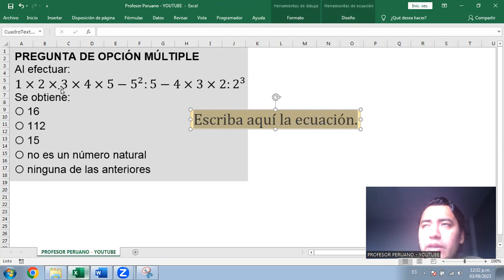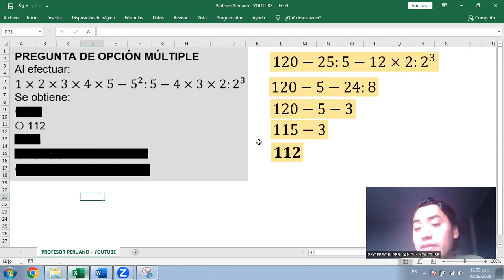Ejercicio de operaciones combinadas y divisiones consecutivas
Al efectuar:
1×2×3×4×5-5^2:5-4×3×2:2^3
Se obtiene:
⭕ 16
⭕ 112
⭕ 15
⭕ no es un número natural
⭕ ninguna de las anteriores